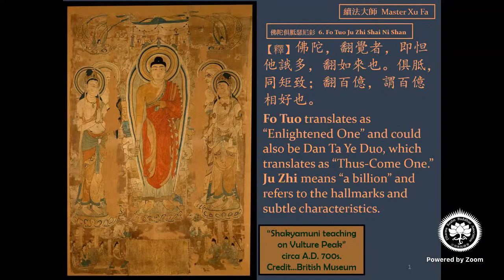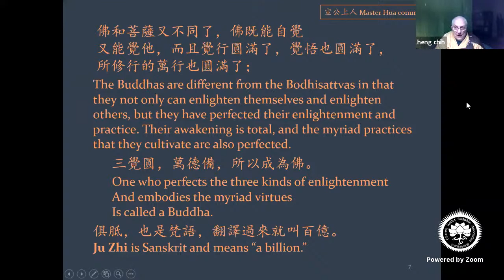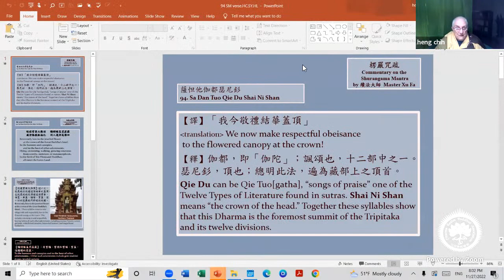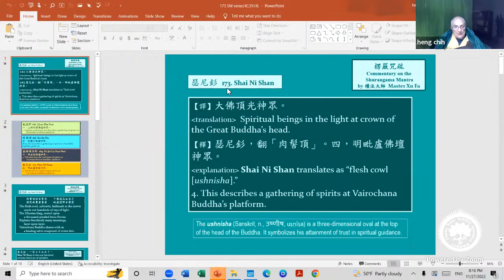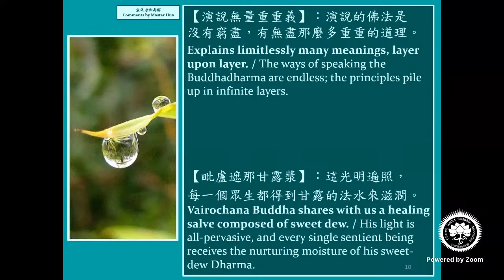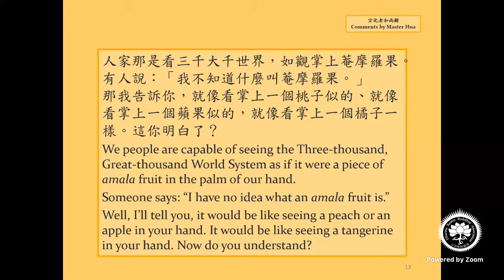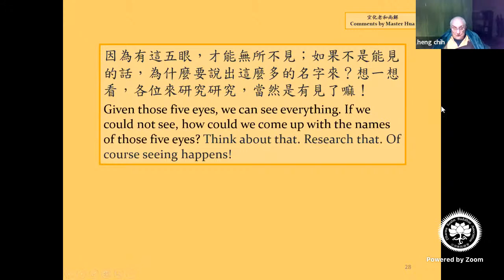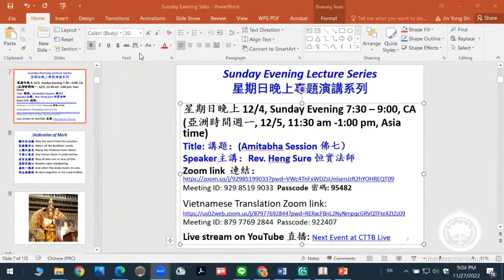DM Heng Chih: Significance of Shurangama Mantra Syllables Shai Ni Shan uṣṇīṣaṃ 恒持法師: 楞嚴咒 瑟尼釤意義之概要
* Day/Time 日/時間: Sunday Evening, 11/27, 加州時間星期日晚上 7:30–9:00 pm, California time
(亞洲時間星期一, 11/28, 11:30 am -1:00 pm, Asia time)
Title: A Synopsis of the Significance of the Shurangama Mantra Syllables Shai Ni Shan uṣṇīṣaṃ -- representing the Great Buddha at the Crown of the Head
講題：楞嚴咒  瑟尼釤意義之概要 -- 代表 大佛頂
Speaker：DM Heng Chih
主講：恒持法師